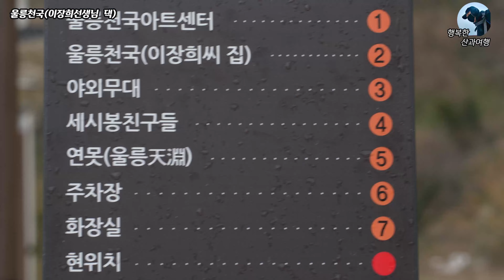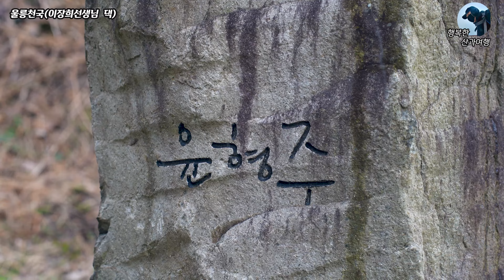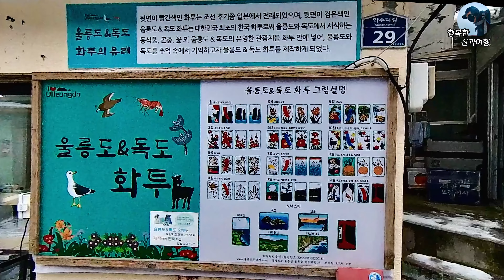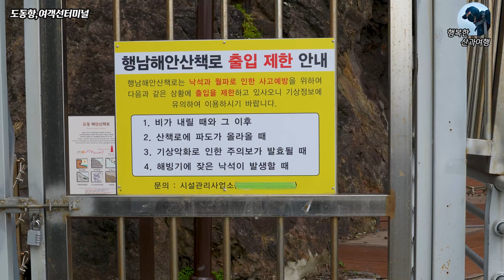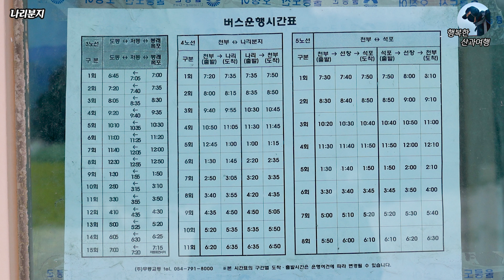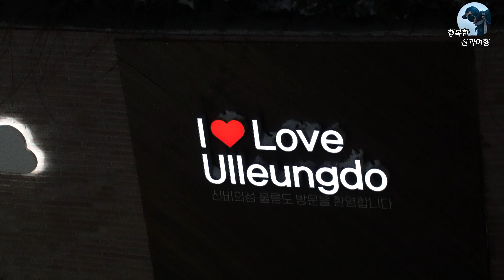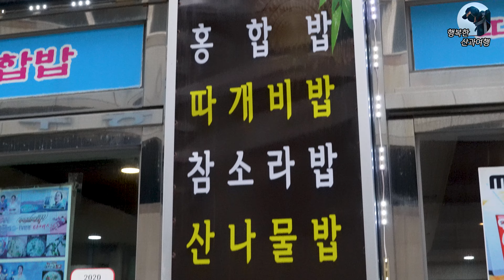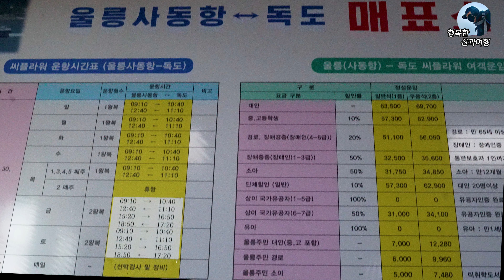을릉크루즈 타고 울릉도여행 2부(울릉천국,나리분지,태극기도로,촛대바위(저동항))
안녕하세요?
행복한 산과 여행입니다
이번 영상은 울릉도 도동항,태극기 도로,울릉천국(이장희 님집)나리분지,
촛대 바위 영상입니다.
3 박 4일 동안(2월 13~16일)여행하면서 오는 날만 날씨가 좋았고, 3일 동안은
눈과 거센 바람이 불러서 여행 다운 여행을 못했습니다. 그래도 즐겁고
편안한 여행이었습니다. 여러분들께서는 좋은 계절과 날씨를 참고 하셔서
울릉도 여행을 가시기 바랍니다.
그리고 울릉크루즈는 배 멀미는 없는 편입니다. 그래도 혹시 모르니까 1시간
30분 전에 약을 드실 것을 권장합니다.
크루즈 배편은 포항 영일만항에서 23시 50분,사동항에서는 12시 30분(동절기 시간입니다)
아쉬운 점은 시간이 많이 걸립니다.(6시간 30~7시간 소요)
음식은 맛있는 편입니다. 그리고 비쌉니다.